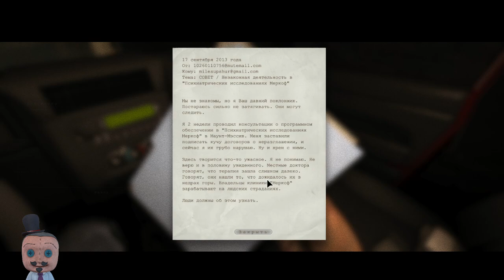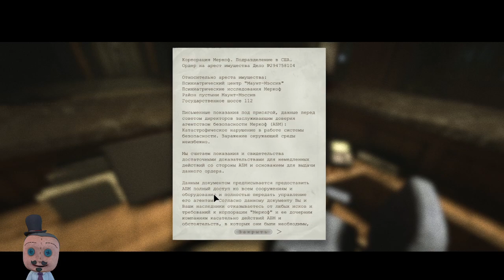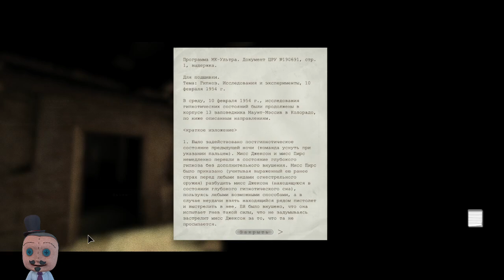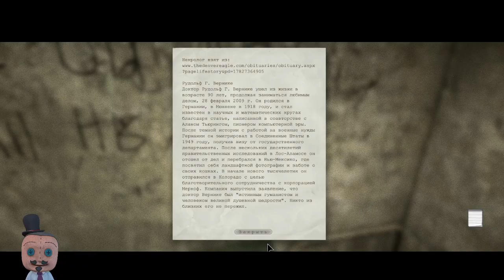Outlast прохождение часть 1